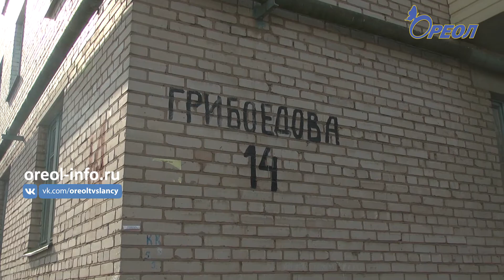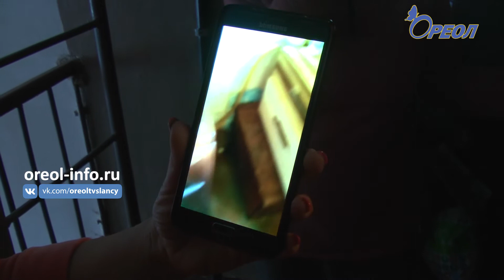Кому хлам – находка, а кому – беда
60-летняя пенсионерка, систематически принося с улицы всевозможные отходы, превратила свою квартиру в настоящую помойку. Это «мусорное царство» образовалось в Сланцевском многоквартирном доме № 14 на улице Грибоедова. Мусор в буквальном смысле валится из этой квартиры, и ужасный запах «душит» соседей. Как ни странно, хозяйка квартиры ни от кого не прячется, напротив, даже пускает в дом соседей и пытается дать объяснение своим действиям.